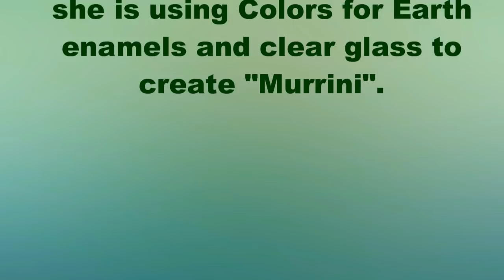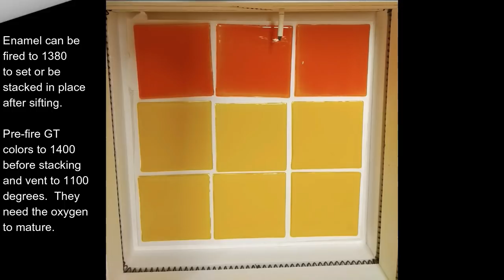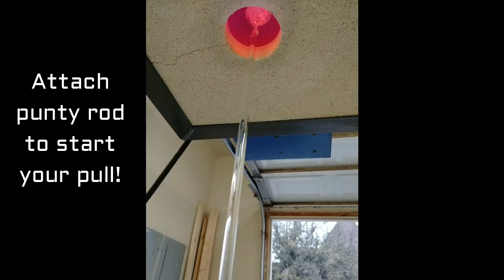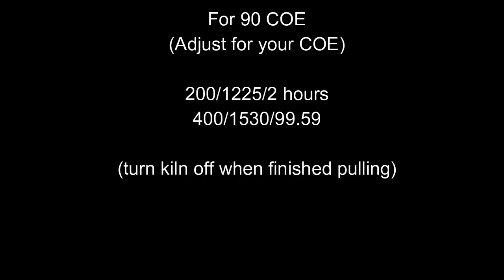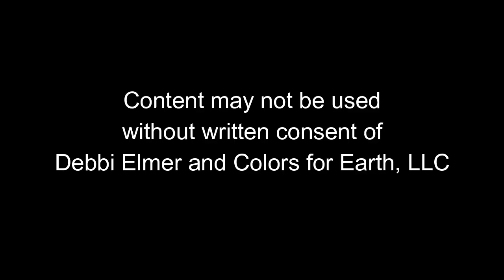2018 Colors for Earth "Murrini" with Debbi Elmer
How to create colored glass with Colors for Earth glass enamels to use for "Murrini" and "Cane".